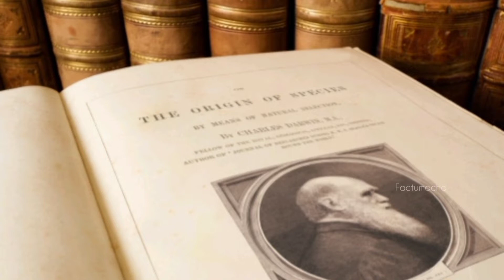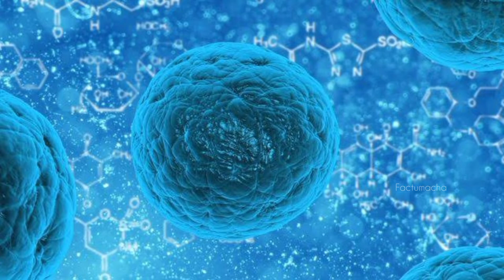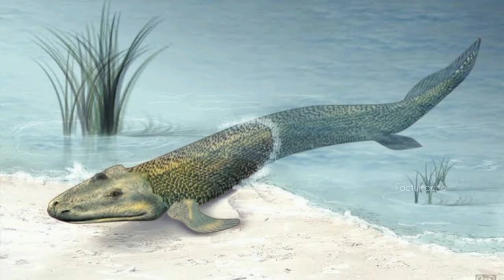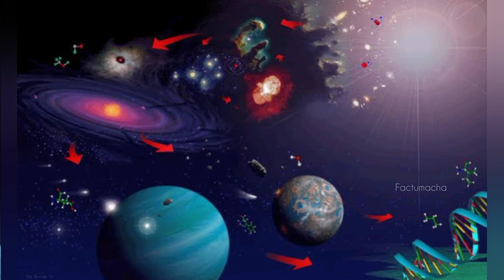How the life created on earth | orgin of species | Tamil | factumacha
secret of life orgin on earth .

An Official Video of Factumacha